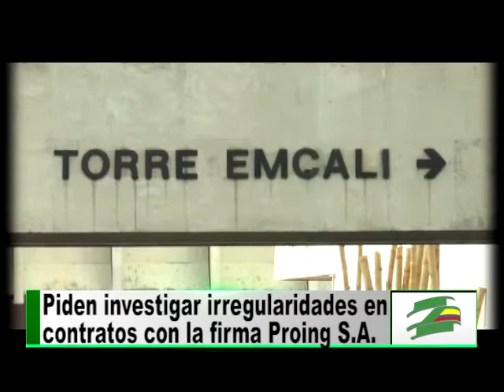Contrataciones en Emcali están atentando contra patrimonio de la entidad, denuncian sus trabajadores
Las graves denuncias que presentaron los directivos de Sintraemcali sobre las irregularidades en las contrataciones que se adelantan en esta entidad implican a la firma Proing S.A que a pesar de los riesgos e incumplimientos denunciados por los supervisores, la gerencia de Emcali sigue prorrogándolos con varios otrosís.

Los trabajadores aseguraron que la exgerente de Emcali y hoy Senadora Susana Correa modificó el manual de contrataciones para favorecer con millonarios convenios  a esta firma que no cumplía con los requisitos.

Lo más preocupante, afirman ellos, es que Proing S.A  es hoy la encargada de las reconexiones y reparaciones en los daños de acueducto. Señalaron que la ineficiencia de esta firma ha disparado la pérdida de agua que asciende  al 57% y el derroche de miles de millones de pesos.

Los sindicalistas denunciaron también que Emcali crea caos innecesarios para favorecer a particulares perjudicando a los usuarios y causando un grave detrimento patrimonial.

Los trabajadores exigieron a la Procuraduría y a la Contraloría  que se abra una investigación contra los funcionarios que han permitido el detrimento de Emcali y han celebrado contrataciones irregulares ya que las directivas a pesar de tener pleno conocimiento no han hecho nada para corregirlo.